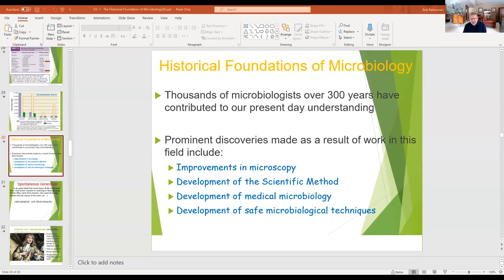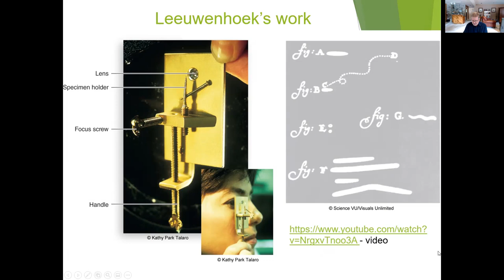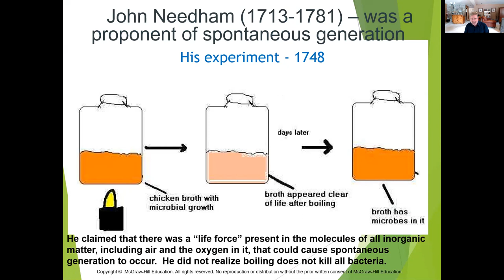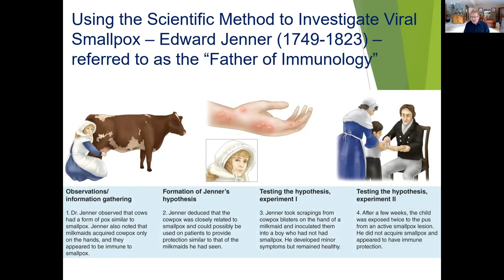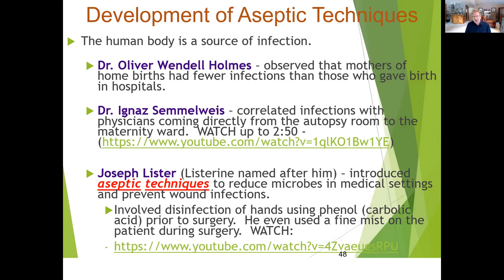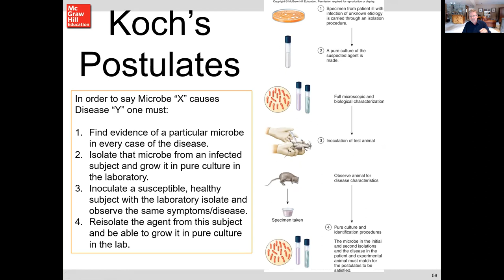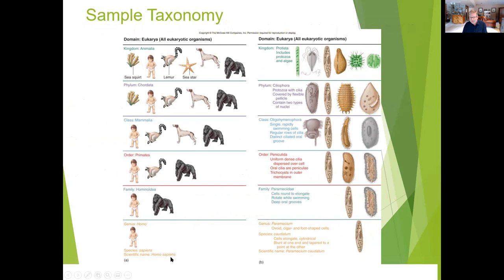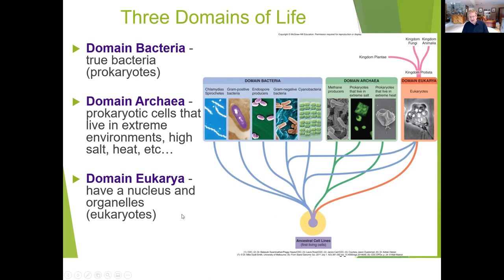Ch. 1 - The Main Themes of Microbiology (2 of 2)